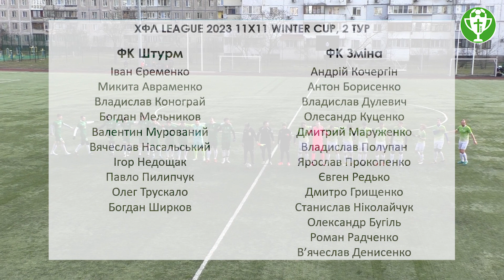Штурм - Зміна, огляд гри, 2 тур Winter Cup ХФЛ 2024, 11х11